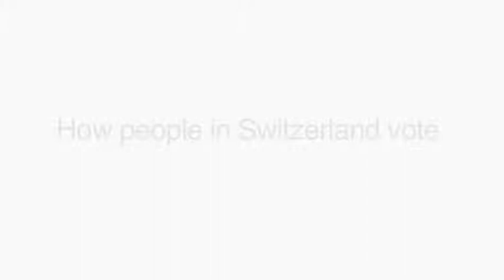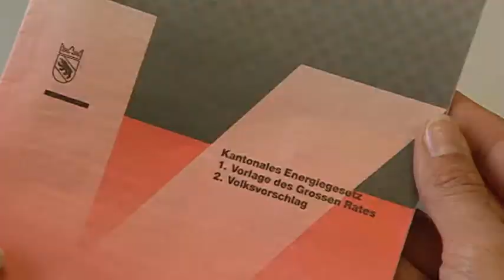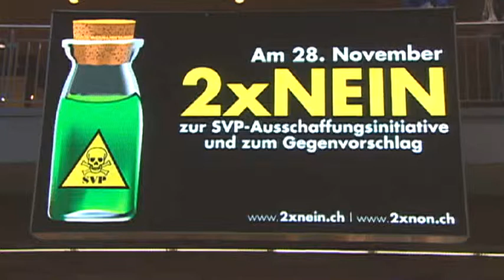How People in Switzerland Vote - Report 4